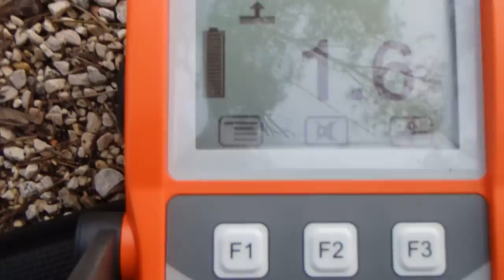CHERCHEUR FUITE L' HÉLIUM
GROUPE 7ID est CHERCHEUR FUITES L'HÉLIUM DEPUIS 2001 et le LEADER NATIONAL.Chasse aux fuites sans démolir , sans casser et non destructives en France .Chercheur de fuite d'eau sous carrelage de la maison, piscine ,caméra endoscopique, thermique,canalisation enterrée,toiture,terrasse et étanchéité de toit et vidéo avec drone.
SAS 7 id Société au capital de 50000€, spécialisée dans la localisation des fuites d'eau,nous intervenons pour tous problèmes de fuites de canalisations d'alimentation, évacuation, problème d'infiltration, piscine, toiture terrasse, toit végétalisé, fuite en sous sol, sous carrelage et sous plancher chauffage.Nos chercheurs de fuites sont toujours plus proches de vous, interviennent en 12 heures après le devis signé.
même si vos canalisations sont invisibles, nos techniques d'investigation a l'hélium est un gaz noble ou gaz rare nous permettent d'établir un diagnostic précis, grâce à l'utilisation de nos caméras endoscopiques, thermiques, nos appareils électro-acoustiques, etc ... L'expérience ainsi que la formation régulière de nos techniciens sont des atouts majeurs. 7id chercher et détecte les fuites d'air,les odeur de gaz et d'égout.. L'intervention garantie sans casse, sans aucune destruction, même pour chercher les réseaux enterrés ou encastrés dans les murs et le sol ,recherche de fuite avec garantie de résultat grâce a la méthode dakia .Nous sommes équipés de nombreux appareils performants qui permettent de détecter une fuite avec une oreille d'or de grande précision sur tous les réseaux enterrés à l'intérieur et  à l'extérieur des bâtiments et maisons ainsi que les piscines ! On trouve et on cherche toutes vos fuites.